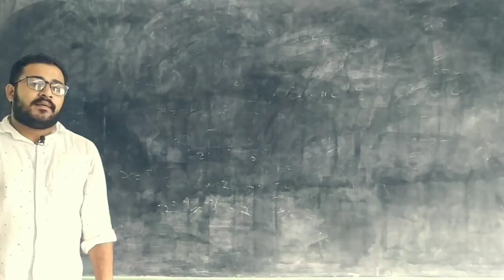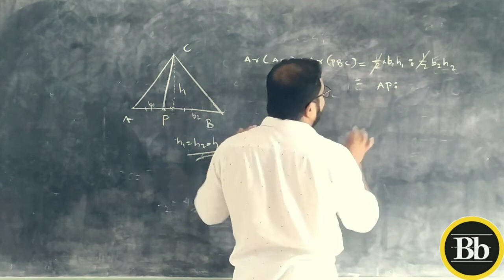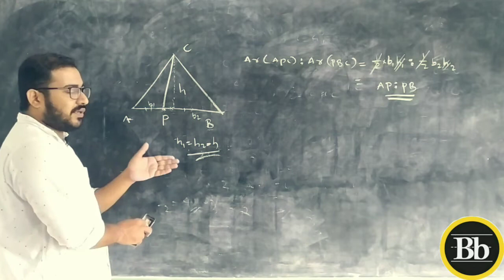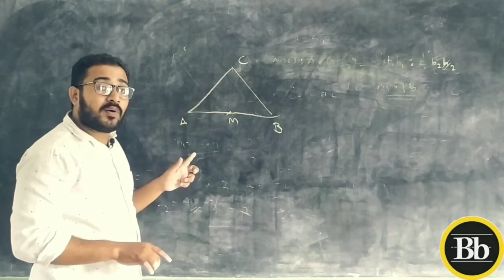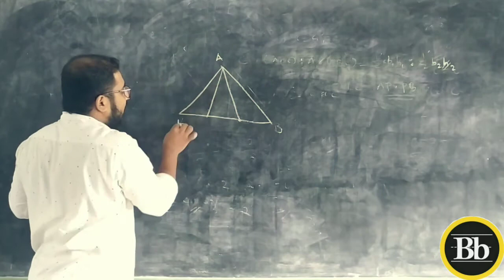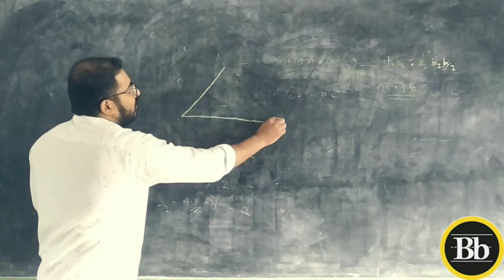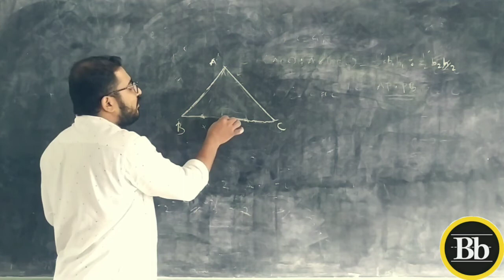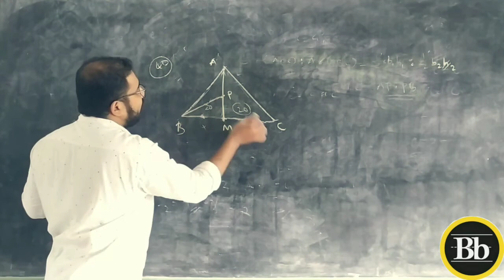9th Class|Maths| Chapter-1| Area| Triangle Divisions| Part-1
Presented by: Khamarudheen